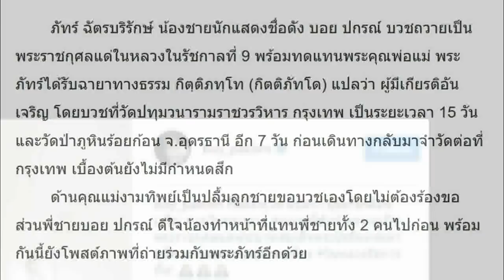ภัทร์ บวชแล้ว แม่ปลื้มพระลูกชายขอบวชเองโดยไม่ต้องร้องขอ